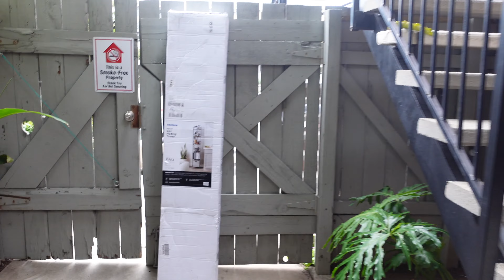HOLY MOLASSES! Walking around San Diego 4k Vlog 8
Earlier trip to San Diego was a BLAST! Here are some street views of the city! Enjoy!!